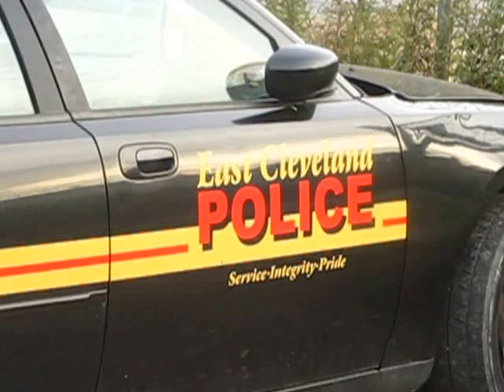East Cleveland Junkyard of Police and City Vehicles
44112News.com - October 10, 2014 - East Cleveland Ohio Junk Yard of discarded police and city vehicles puts a bad taste in the mouths of residents.